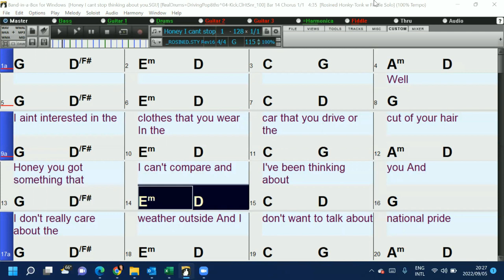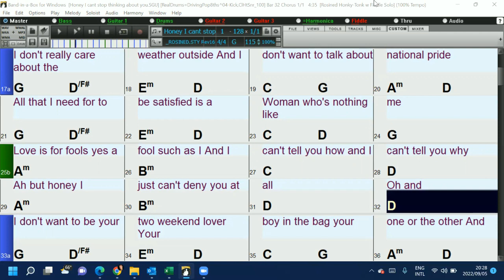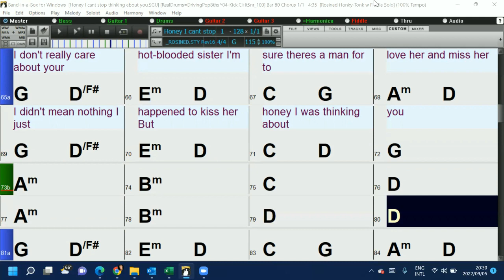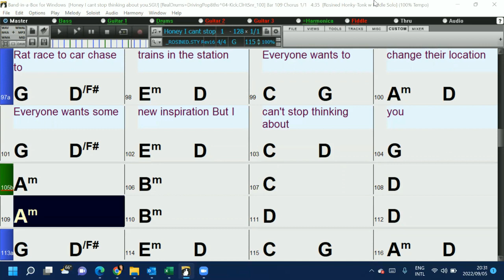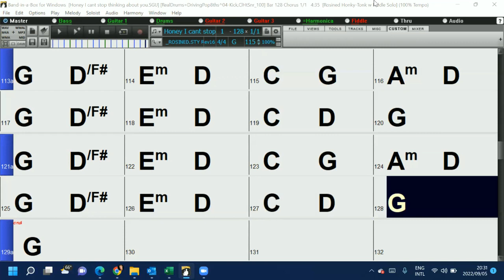Honey Ive been thinking about you (In the style of Jackie Green) Band-in-a-Box backing track